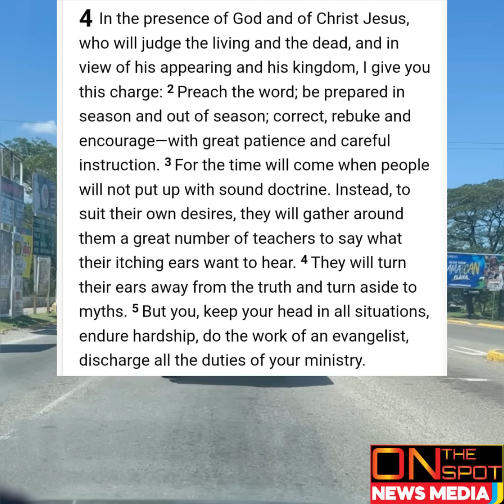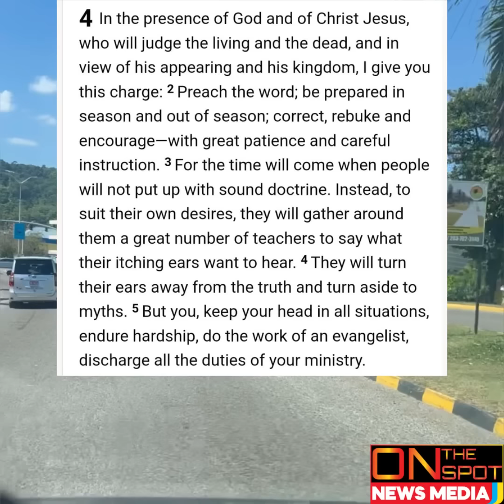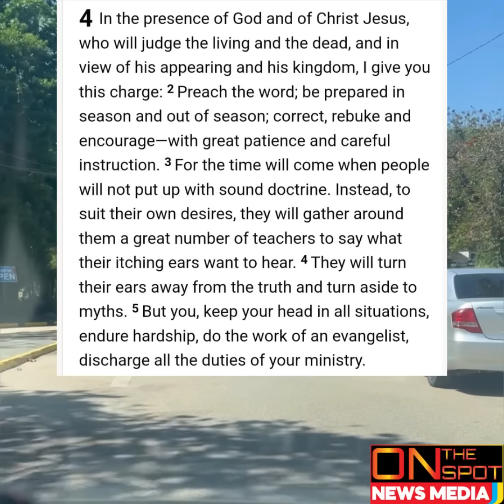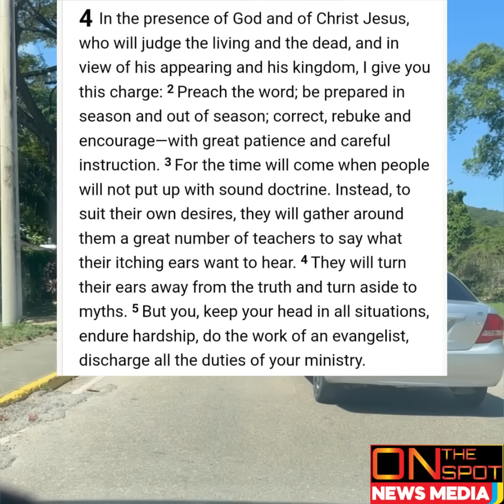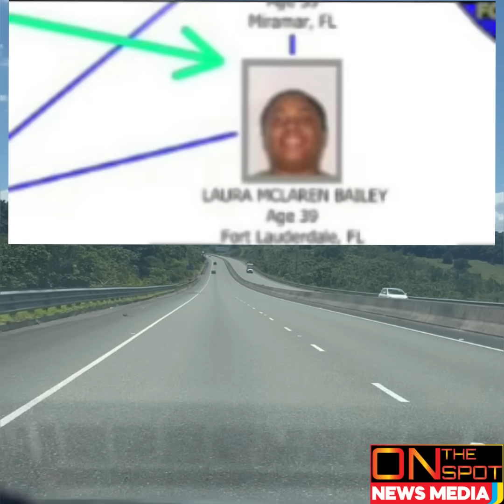Termite Wife Laura Jailed In The USA/ Scrappy Fr Flower Hill Jailed In The USA/Day Day Get MvRDA